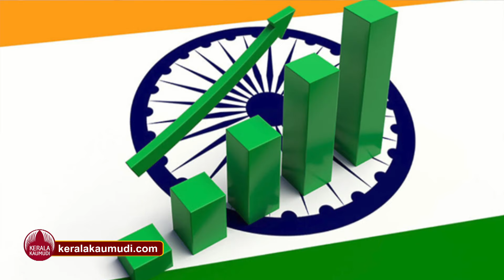2047 ഇന്ത്യക്ക് നിര്‍ണായകം, ലക്ഷ്യം അവതരിപ്പിച്ച് മോദി, മുഖംതിരിച്ച് പ്രതിപക്ഷം | Developed India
2047 ഓടെ ഇന്ത്യ വികസിത രാജ്യമായി മറുമോ? വളരെ പ്രതീക്ഷ ഉണര്‍ത്തുന്ന ഒരു ചോദ്യമാണിത് അല്ലേ? പല മേഖലകളിലും ദിനംപ്രതി പുരോഗതി കൈവരിക്കുന്ന രാജ്യമാണ് ഇന്ത്യ. പ്രതിരോധം, വിദ്യാഭ്യാസം, ടൂറിസം, അങ്ങനെ എല്ലാ മേഖലകളിലും വന്‍ കുതിപ്പാണ് ഇന്ത്യ നടത്തുന്നത്. എന്നാല്‍ വികസ്വര രാജ്യത്തില്‍ നിന്നും വികസിത രാജ്യമായി മാറാന്‍ ഇന്ത്യക്ക് കടമ്പകള്‍ കടക്കേണ്ടുണ്ട്. വിശദമായി പരിശോധിക്കാം.